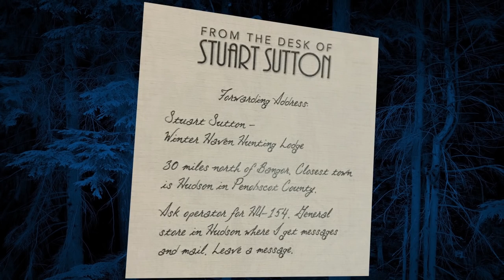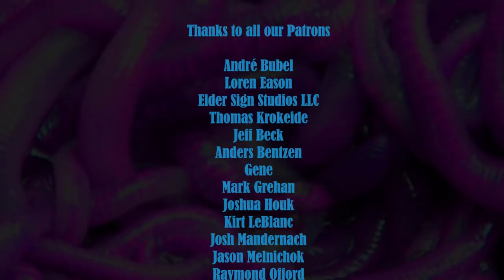Cold Warning - v1,e1 - Call of Cthulhu RPG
Cold Warning, version 1, episode 1 Call of Cthulhu RPG

Musical Credits: Fear the Wind by Sir Cubworth
Foley and Sound Effects: John Byram